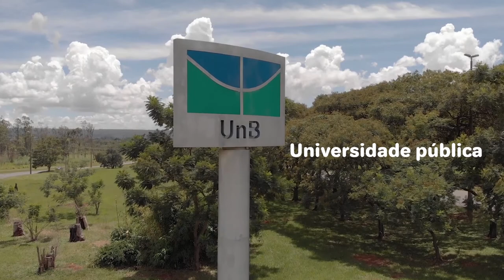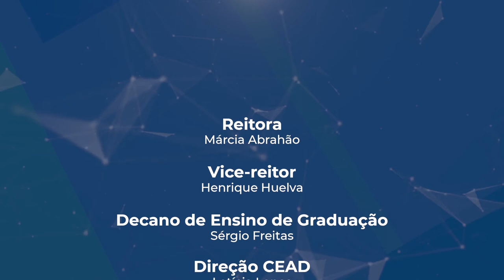Video Apresentação Música UAB UNB